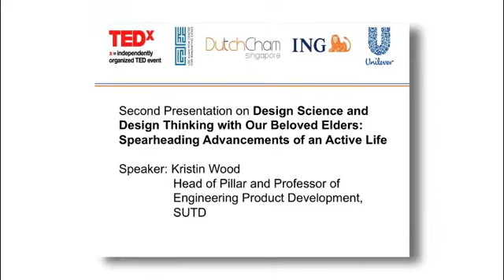TEDxBinnenhof - Presentation on Design Science and Design Thinking by Prof. Kristin Wood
TEDxBinnenhof presentation by IDC Co-Director, Professor Kristin Wood on Design Science and Design Thinking: Spearheading Advancements of an Active Life.

Video courtesy of the Lee Kuan Yew Centre for Innovative Cities.